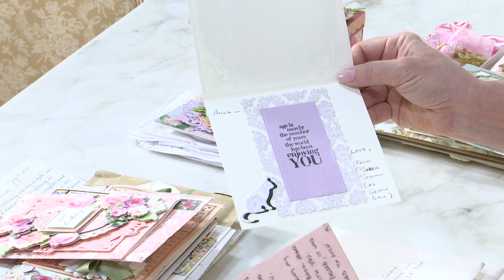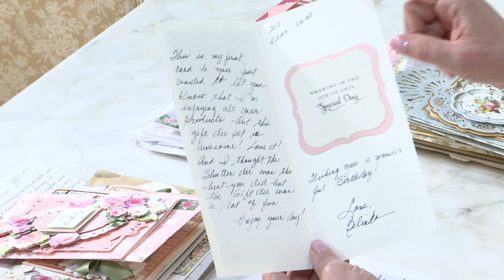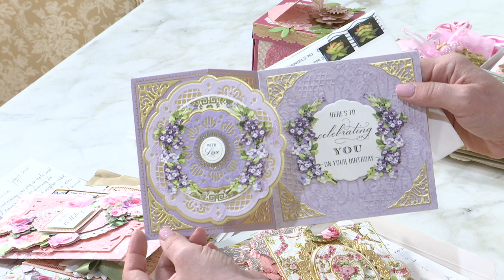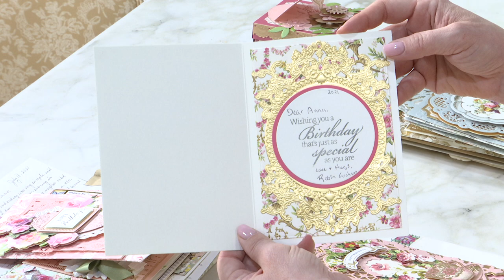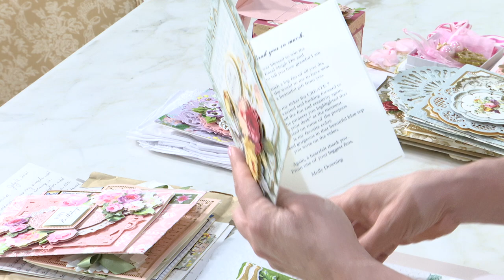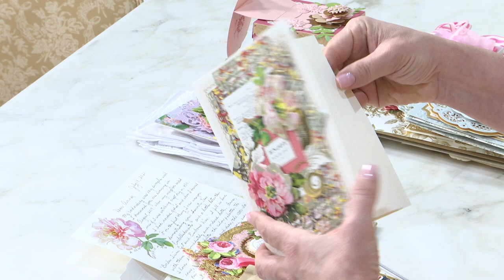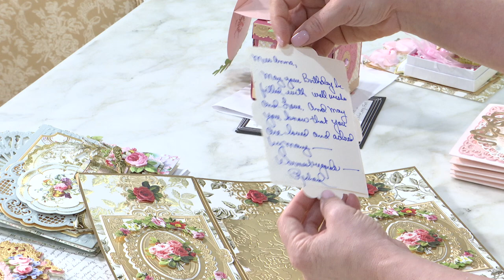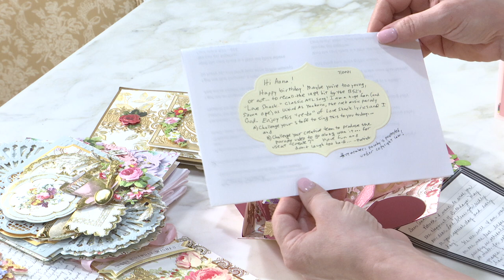Fan Mail Friday- The Birthday Celebration Continues